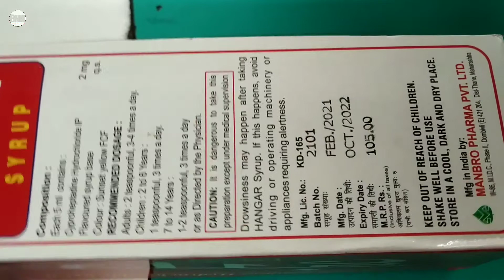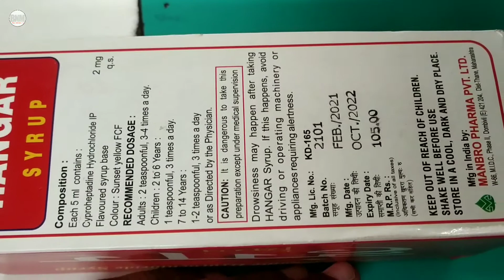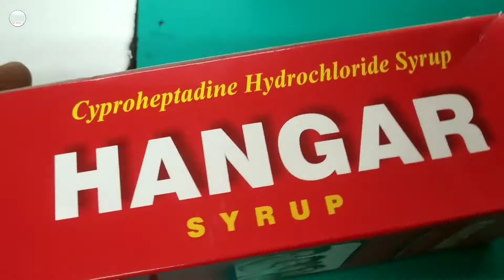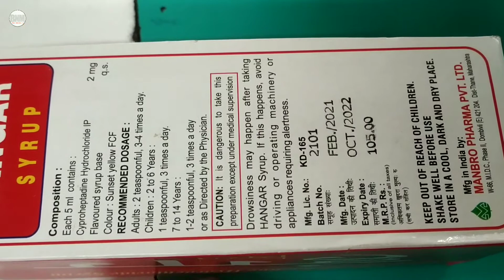Hangar Syrup uses in hindi | @hangar Syrup benefits | hangar Syrup बूख बढ़ाए खाना पचाए वजन बढ़ाए